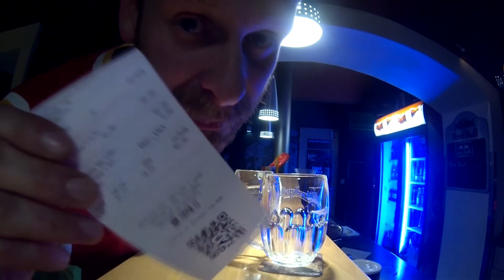Pub - english vocabulary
We will teach you the PUBvocab.
Naučíma vás slovíčky z hospody.
All content made by MonkeyEnglish.